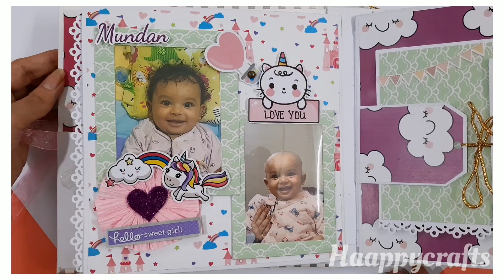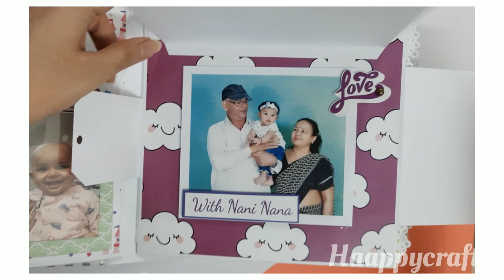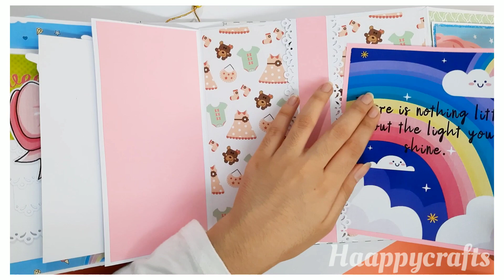Baby Album | Baby Girl Scrapbook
This is a unicorn themed baby girl fun scrapbook . It can hold more than 100 pictures. Size of the scrapbook is 8.5*8.5 inch.
You can get yours customised 🌼
It would be a wonderful gift or a memory book of your baby.